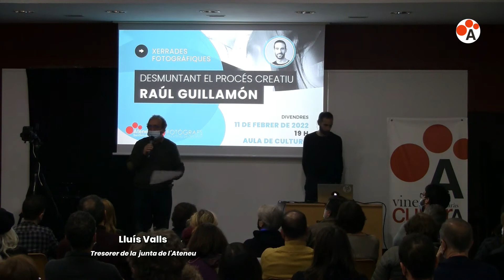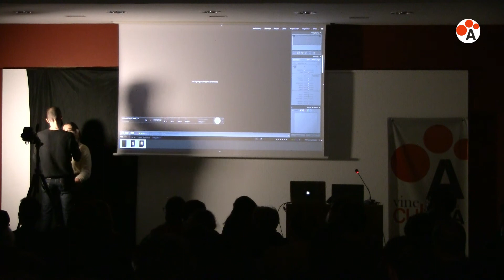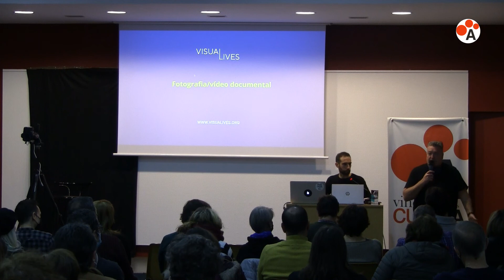"Desmuntant el proces creatiu" RAÚL GUILLAMÓN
Xerrada fotogràfica amb Raül Guillamón
Cicle de xerrades de la secció Fotògrafs de l’Ateneu Santfeliuenc de Sant Feliu de Llobregat.